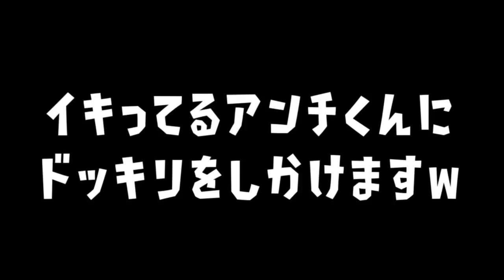【ドッキリ】アンチの味方が戦ってる最中に１人ずついなくなっていくドッキリを仕掛けたらとんでもないことが起こったｗｗｗ【スプラトゥーン２】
おすすめ👇

アンチに「しね」と言われたのでタイマンでボコボコにしてやったわｗｗｗ

【手元あり】いつも使ってるジャイロの感度から－5にすると
コントローラーを振り回してスプラをする面白い動きをしてしまったｗｗｗ

(敬称略)